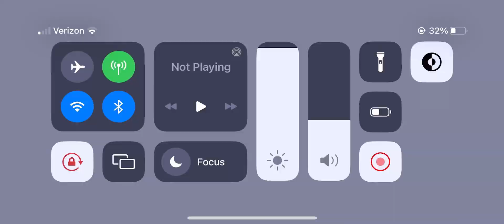aggressive colorful stage gameplay except it doesn’t end until i full combo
40 MINUTES

40 MINUTES I PLAYED FOR THIS

I SWEAR IM BETTER THAN IT LOOKS